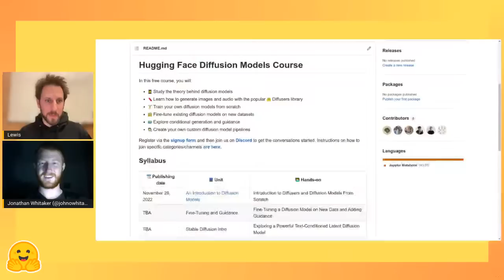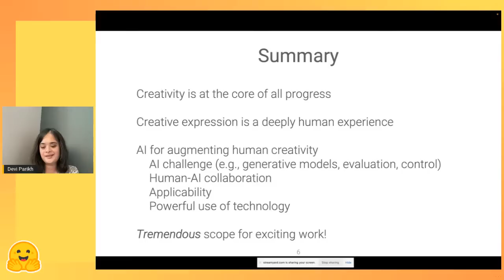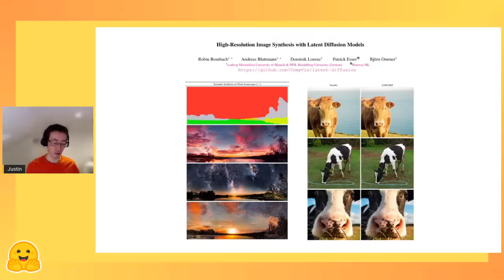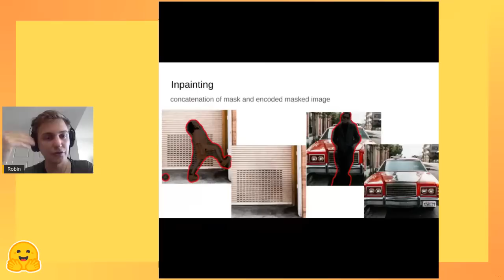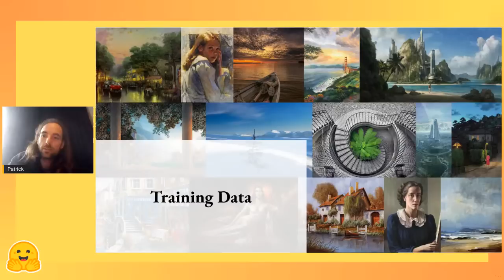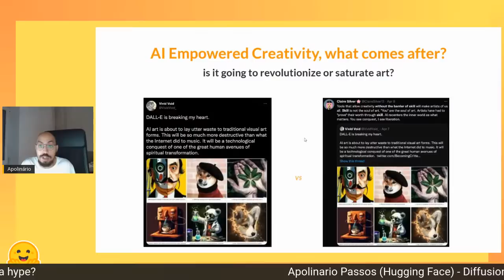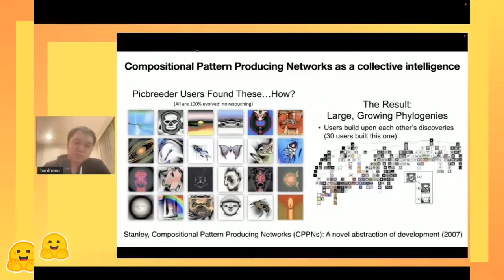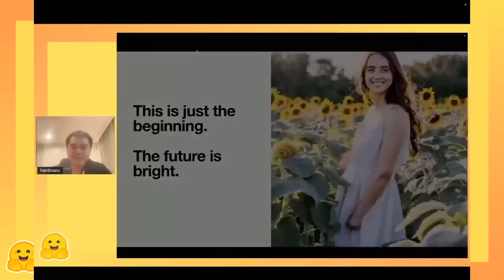Diffusion Models Live Event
To celebrate the launch of the Diffusion Models Class, we're organising an event where you can hear talks from the makers of Stable Diffusion and more!